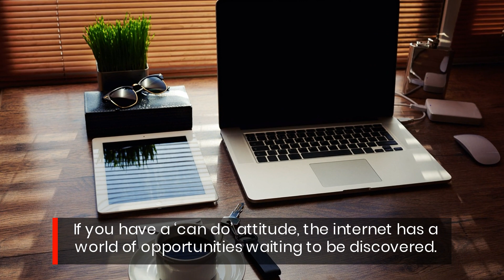Retirees Can Use Their Skills To Make Money Online – Digital Employment Experts Explain How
If you’re worried about your retirement savings, the online training center for digital employment Crucial Constructs has some useful tips about how technology can help. for more information.